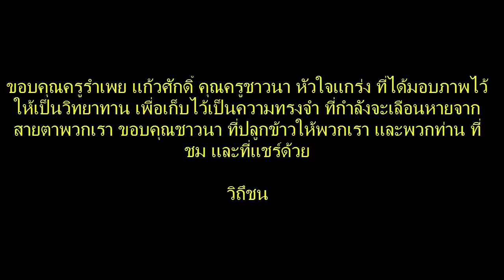นาดำ ดำนา ลงแขก ภาพที่กำลังเลือนหาย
ภาพวิถีชาวนา แบบเดิม ๆ กำลังเลือนหายไป เรามารำลึกความทรงจำกับภาพเหล่านี้ และอนุรักษ์สิ่งดี ๆเหล่านี้ไว้ เพื่อเราและลูกหลานสืบไป  ขอบคุณ ชาวนา และคุณครูชาวนาหัวใจแกร่ง ที่มอบส่ิงดี ๆ เหล่านี้ให้พวกเรา ฝากแชร์ ติดตามพวกเรา